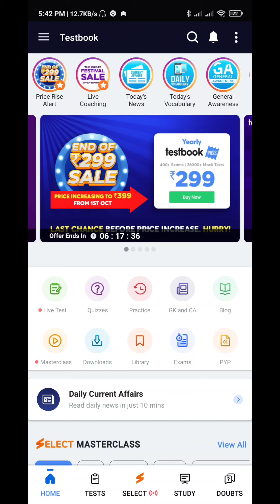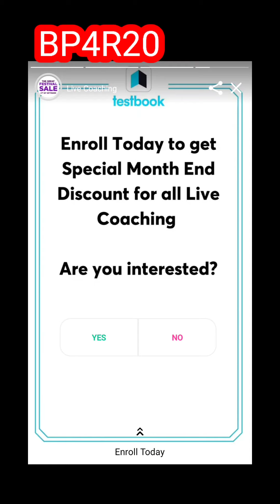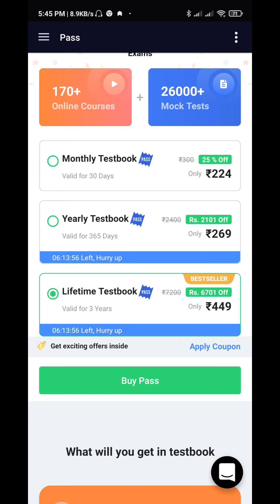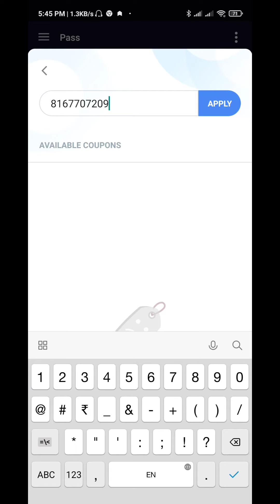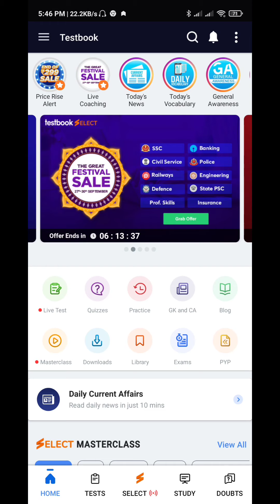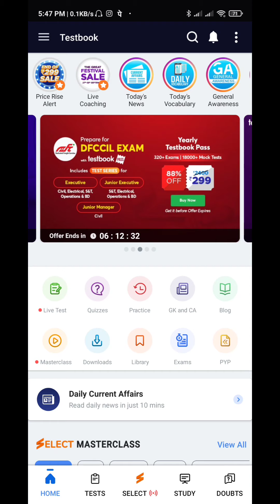Testbook Select Offer 🔥|| Testbook Select Dhamaka Offer Coupon🔥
26000+ Mock Tests for 400+ Govt. Job Exams. All in One Testbook Pass at just ₹299/year. One Stop Destination For All Government Exam Courses And Practice Questions. Buy Pass Now. Prepare for Govt. Exams. 360 Degree Learning

BP4R20

BOI02F

UQCWN3

BP4R20

BOI02F

UQCWN3